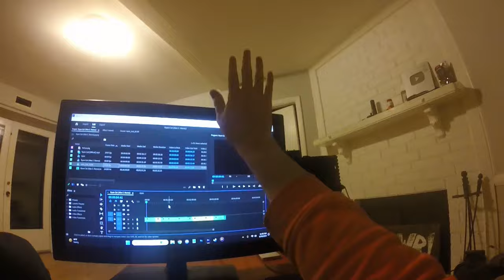The Crazy Dancing Beard Man! - Nyan Cat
Nyan Cat (Alex S. Remix) [2024]